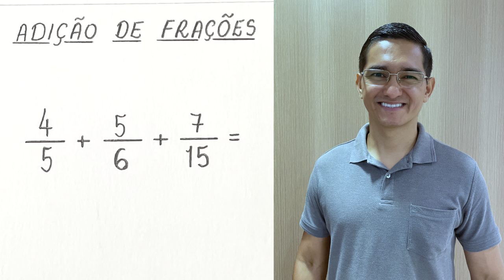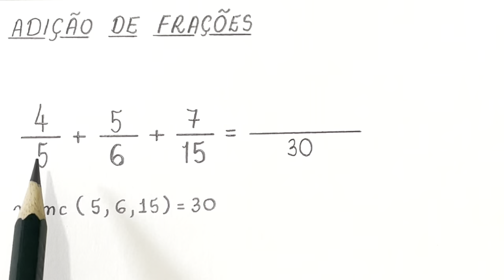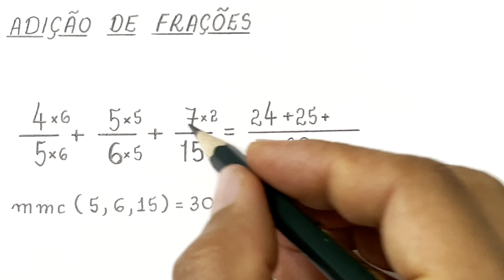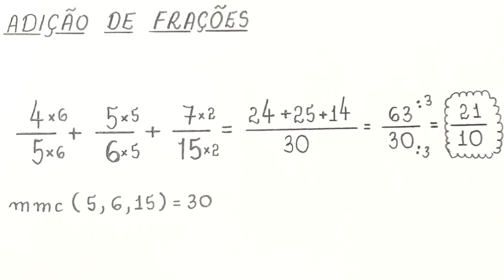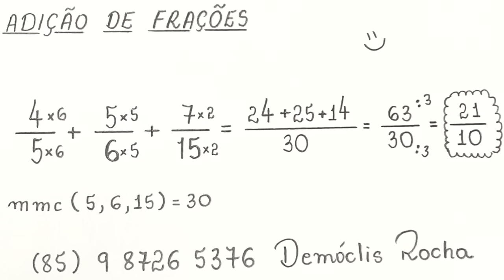ADIÇÃO DE FRAÇÕES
Olá, amigos!
Professor Demóclis Rocha aqui. @matematicacomdemoclis
Neste vídeo vamos praticar adição de frações.

4/5 + 5/6 + 7/15 = ?